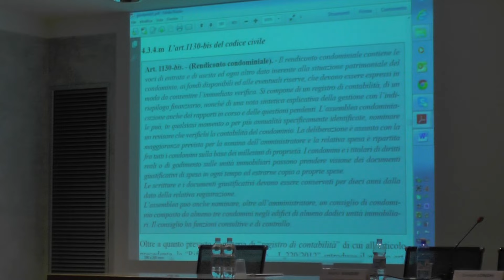Convegno Lecco Mediazione e amm. condominiale - Ivan Giordano 18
Relazione: Il Revisore Condominiale (che non è il revisore aziendale)

Convegno organizzato dalla sede ICAF di Lecco (Domenico D'Ulisse e Chiara Benegiamo) in collaborazione con il Collegio dei Geometri di Lecco

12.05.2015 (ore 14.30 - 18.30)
Collegio dei Geometri di Lecco

PROGRAMMA
14,30: Registrazione partecipanti

14,45: Marco TENTORI - Presidente Collegio Geometri Lecco
15,00: Marco BANDINI - Presidente ANACI Lecco
15,15: Davide LONGHI - Direttore Centro Studi ANACI Lecco

15,30: Ivan GIORDANO
Mediazione civile come e quando utilizzarla
efficacemente
Il CONDOMINIO “al centro”
Condominio “consumatore”
Nuova contabilità condominiale

17,00: Coffee Break

17,15: Ivan GIORDANO
Revisione condominiale
Impugnazione delle delibere assembleari
Gli effetti nel giudizio del verbale di
mediazione
Le novità introdotte dalla L. 220/2012
(riforma del condominio)

18,00: Dibattito ed esperienze a confronto

18,30: Chiusura lavori

Direttore scientifico del workshop: Ivan GIORDANO
Membro del Consiglio Direttivo dell’Osservatorio sull’Uso dei Sistemi ADR, Responsabi-le Dipartimento di Mediazione Tributaria e per l’Impresa dell’Osservatorio sull’Uso dei Sistemi ADR, Responsabile Organismo e Direttore Scientifico dell’Ente di formazione ICAF – Istituto di Conciliazione e Alta formazione, Mediatore Civile ICAF – Istituto di Conciliazione e Alta Formazione, Presidente della Sede Provinciale di Milano LAPET – Associazione Nazionale Tributaristi Esperto Contabile e Tributarista, Responsabile Scientifico AIReC – Associazione Italiana Revisori Condominiali, Autore dei testi “Contabilità Condominiale”, “Il Revisore Condominiale” e “Le nuova mediazione nelle liti condominiali” editi da Maggioli Editore